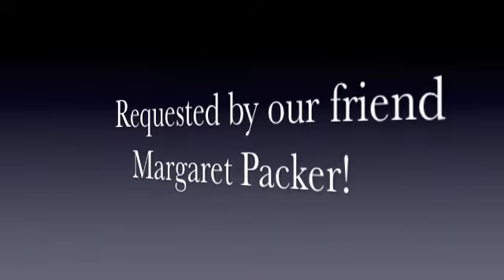Daily Bio-Energizer Routine - Thanks Elliott Hulse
Forrest Folen shares a way to get warmed-up and focused for your day or for your workout!  This Bio-Energizer routine is originally from Elliott Hulse.